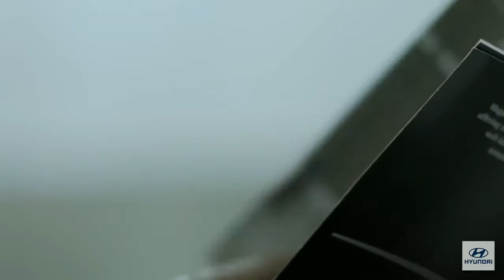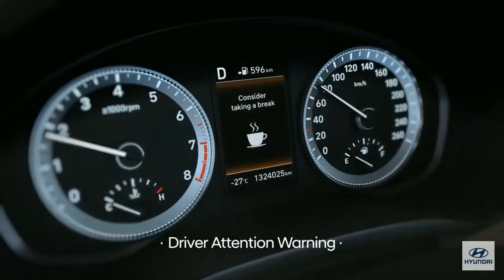The All New Hyundai Azera [2019]_HD